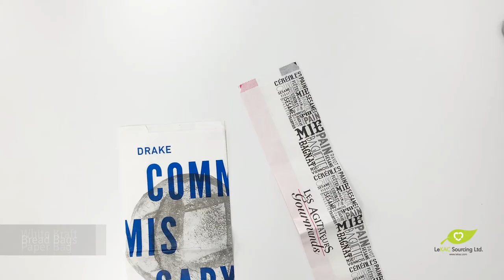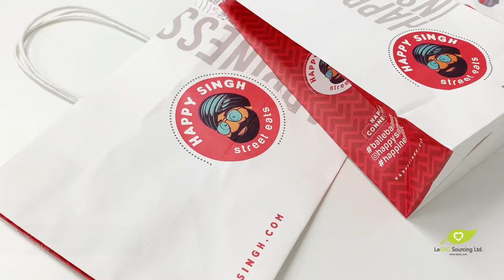Takeout and Daily-Use Food Packaging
We provide many different packaging products, and anything else you need customised!
- corrugated boxes
- rigid/set-up boxes
- folding cartons
- paper bags
- PP non-woven bags (reusable)
- alternative materials available

At LeKAC, we work tirelessly to make sure your needs are met, let us prove it to you!

Call Us (Toll Free): 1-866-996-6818